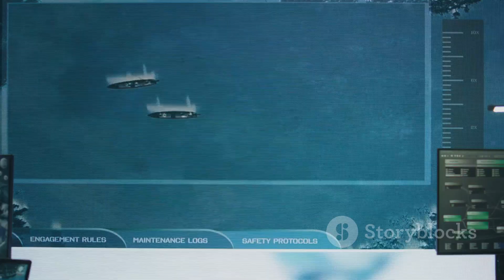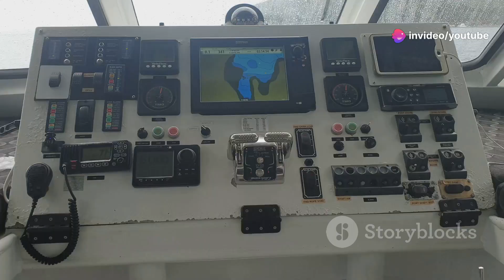The Navy's Most Advanced Virginia-Class Submarine Is 'Gender-Integrated'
Explore the escalating dynamics of naval warfare as China intensifies its focus on advanced naval mines, posing a significant threat to the U.S. Navy. This video delves into China's strategic mine warfare, detailing sophisticated mines equipped with cutting-edge technologies like sound, magnetic, and pressure-triggered mechanisms. Understand the implications of these advancements, particularly in critical regions like the South China Sea, where U.S. aircraft carriers face unprecedented risks. Discover why traditional mine-sweeping methods fall short and the urgent need for the U.S. Navy to innovate with unmanned underwater vehicles (UUVs) and advanced sonar systems.

OUTLINE:

00:00:00 China's Mine Warfare Strategy
00:01:02 Types and Technologies
00:02:04 The Carrier Conundrum
00:02:39 Countering the Threat
00:03:43 The Future of Mine Warfare